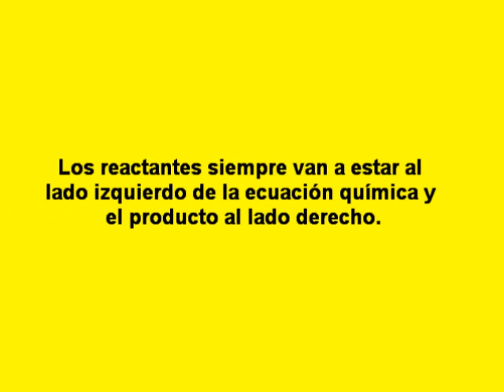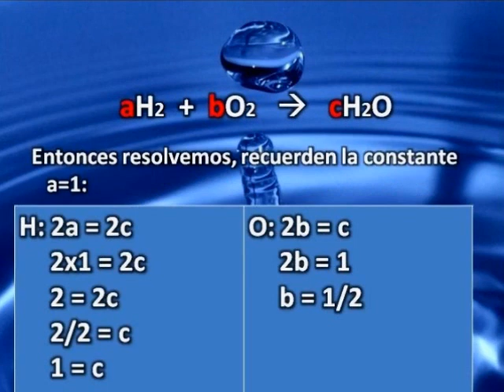Estequiometría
Aquí se muestra la aplicación del método algebraico para balancear las ecuaciones, y con dos ejemplos ...